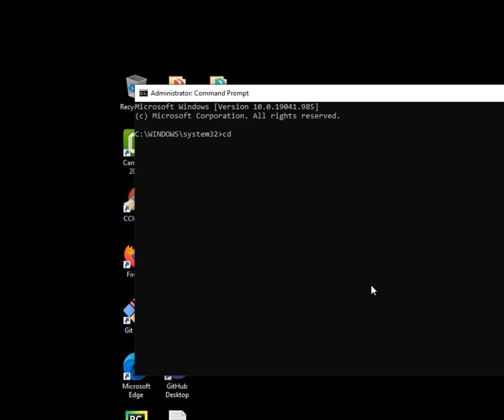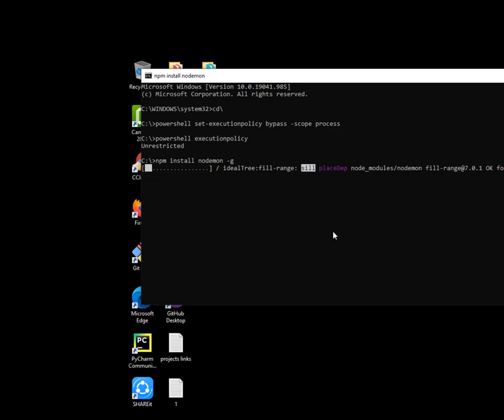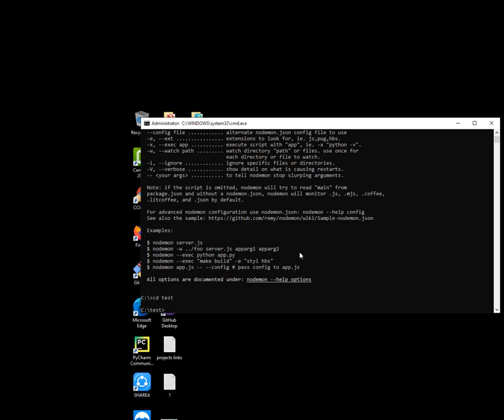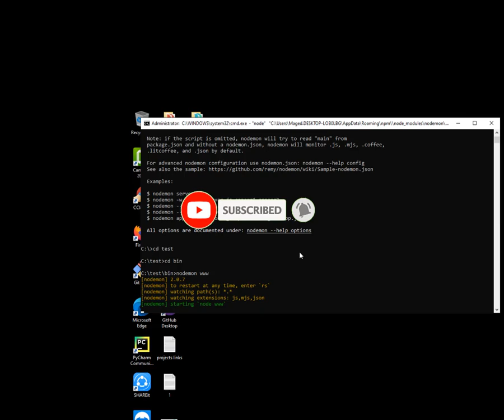install nodemon globally and change ExecutionPolicy to Unrestricted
ما عليك سوى الانتساب إلى هذه القناة للاستفادة من المزايا:
cannot install nodemon

COMMAND: Set-ExecutionPolicy RemoteSigned

If you are running into an error saying that your script "cannot be loaded because running scripts is disabled on this system" while trying to run a script in Powershell, on Windows 10, you have to change the execution policies first.

nodemon' is not recognized as an internal or external command, operable program or batch file
Nodemon ps1 cannot be loaded because running scripts is disabled on this system
cannot be loaded because running scripts is disabled on this system youtube
ps1 cannot be loaded because the execution of scripts is disabled on this system [duplicate]

VSC PowerShell. After npm updating packages .ps1 cannot be loaded because running scripts is disabled on this system

ps1 cannot be loaded because running scripts is disabled on this system.
FIX Execution of Scripts Is Disabled on This System.

How to Fix “Running Scripts Is Disabled on This System” in Powershell on Windows 10 [Tutorial]
File Cannot Be Loaded Because Running Scripts Is Disabled on This System FIX Tutorial

Powerhsell Commands:
Get-ExecutionPolicy -List
Set-ExecutionPolicy Unrestricted

Powerhsell Commands:
Get-ExecutionPolicy -List
Set-ExecutionPolicy Unrestricted

Issues addressed in this tutorial:

running scripts is disabled on this system
running scripts is disabled on this system powershell

This error comes when the PowerShell execution policy doesn’t allow to run scripts. I also found the same error when tried to run a PowerShell script.

PowerShell execution policy is default set to Restricted. You can change the PowerShell execution policies with Set-ExecutionPolicy cmdlet. To run outside script set policy to Unrestricted.